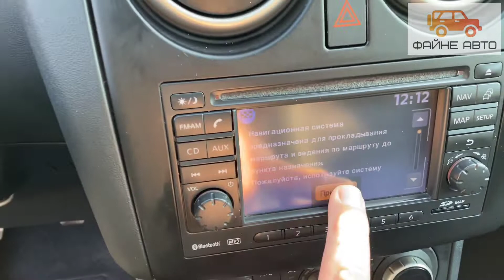ФАЙНІ авто ❤️ продані в дорозі